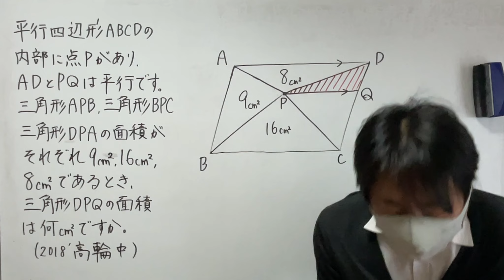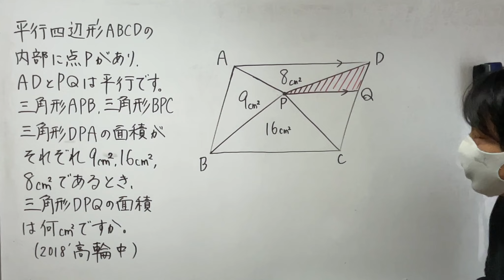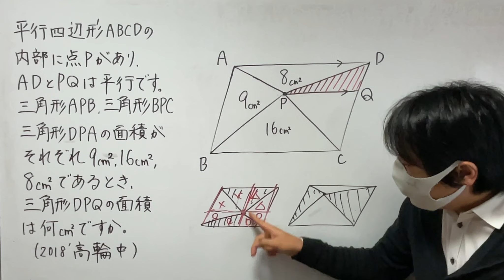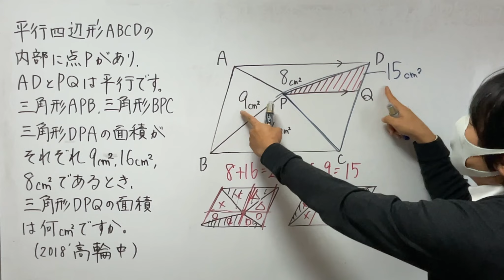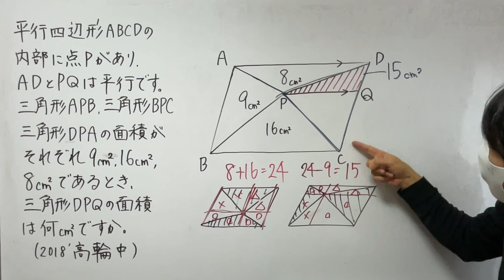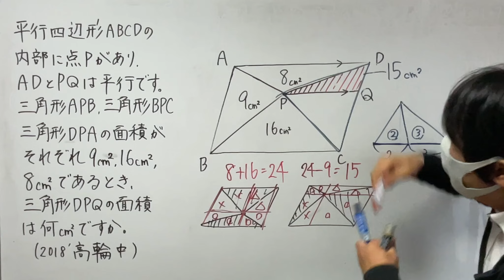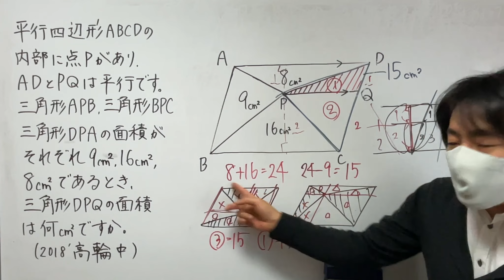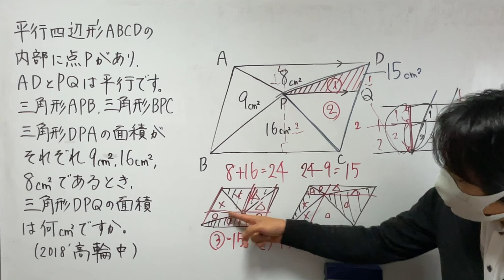【あたまの体操】制限時間は30秒です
（難易度☆☆）パズル的な中学入試算数の問題です。30秒で赤い部分の面積をだせますか。
【問題】
平行四辺形ABCDの内部で点Pがあり，ADとPOは平行です。三角形APB，三角形BPC，三角形DPAの面積がそれぞれ9㎠，16㎤，8㎠であるとき，三角形DPQの面積は何㎠ですか。（2013高輪中）
【解説】
点Ｐの位置に関係なく，向かい合う三角形の面積は平行四辺形の面積の半分になる。
高さの等しい三角形の面積は底辺の長さの比例する。底辺比が面積比となる。また，底辺の長さが等しい三角形の面積は高さに比例する。面積比が高さの比となる。
平行線にはさまれた向かいあう線分の長さの比が等しくなる。
以上のことを説明して問題を解いていきます。